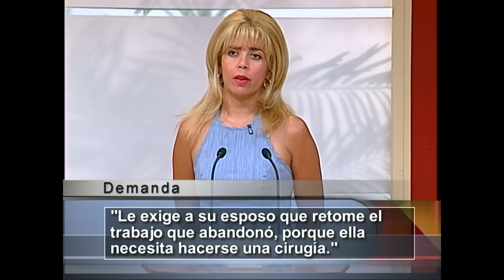😣🥵💗 Debe trabajar en lo que odia para salvar la vida de su mujer | Sala De Parejas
Video oficial del programa de Telemundo Sala de Parejas. Fanny exige a su esposo recuperar el trabajo que tanto odia, para que pueda financiar su operación. Sin embargo, el demandado alega que no está dispuesto a soportar nuevamente las humillaciones de su antiguo jefe.